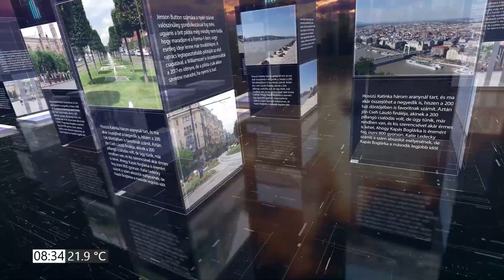PIRKADAT Breuer Péterrel: Jójárt Krisztián - A szankciók hosszú távon hatnak